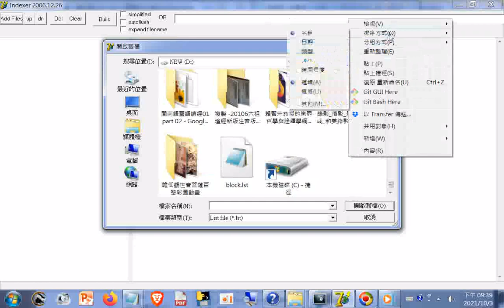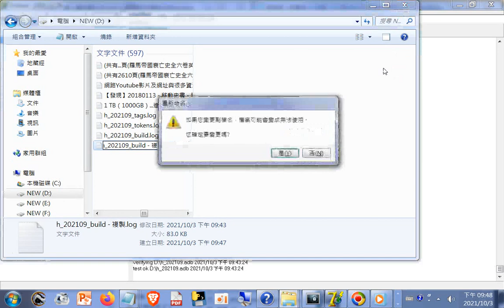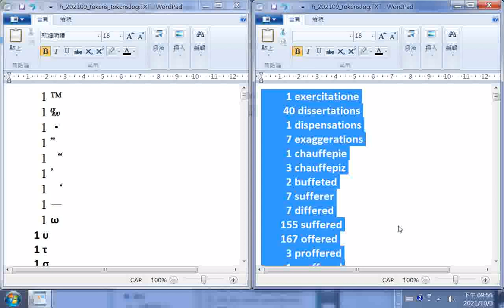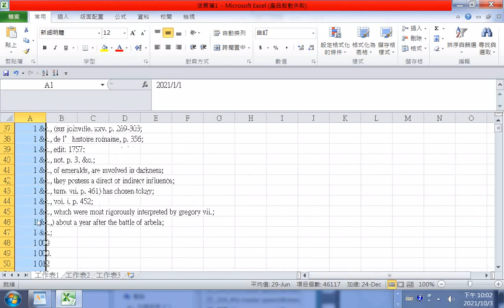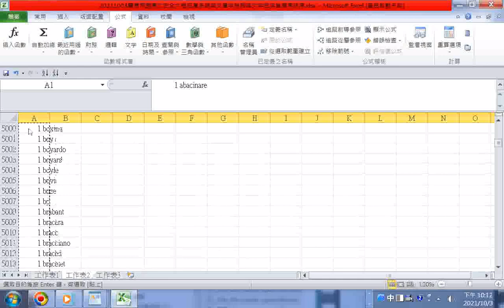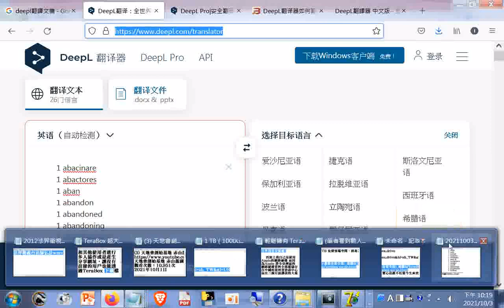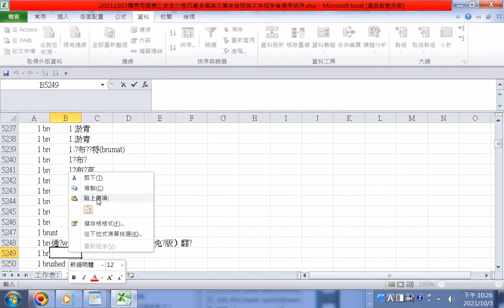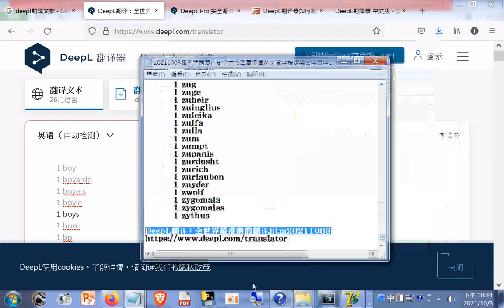大數據產生過程參考--解析#羅馬帝國衰亡史全六卷英文所用單字與符號+DeepL Pro 安全翻译文本，Word文档&其他文档.htm20211003+DeepL翻譯器 中文版 - 壹讀.html..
DeepL Pro 安全翻译文本，Word文档&其他文档.htm20211003
DeepL翻譯器 中文版 - 壹讀.html20211003+deepl pro补丁下载 deepl pro 2.4.0 crack补丁 免费版(附使用教程) 下载-脚本之家.html20211003.txt